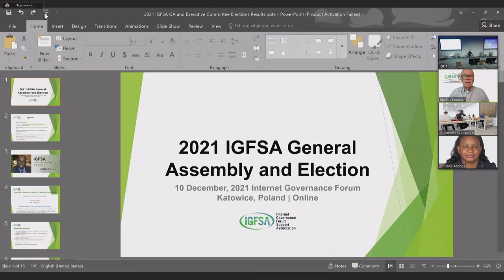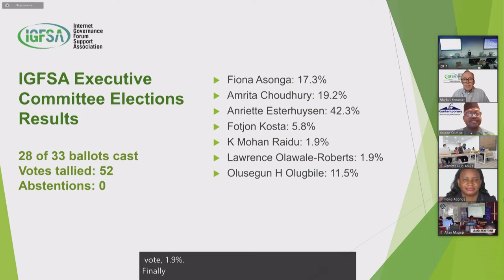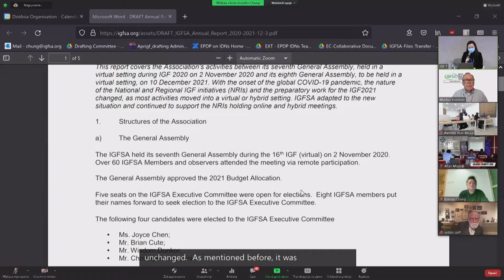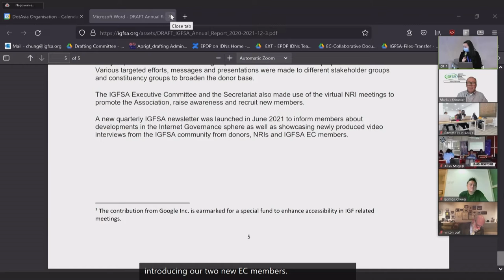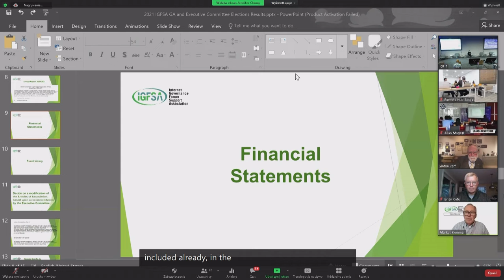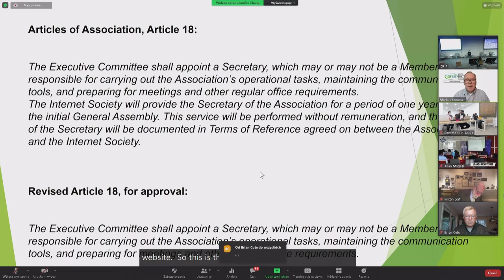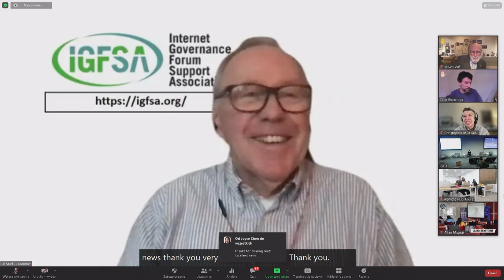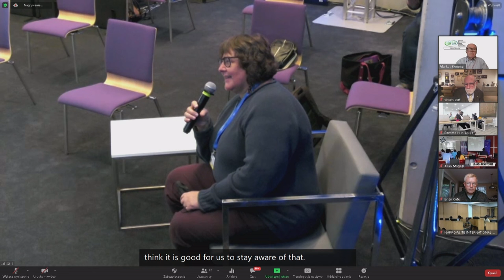IGF 2021 - Day 4 - Conference Room 7 - IGFSA General Assembly